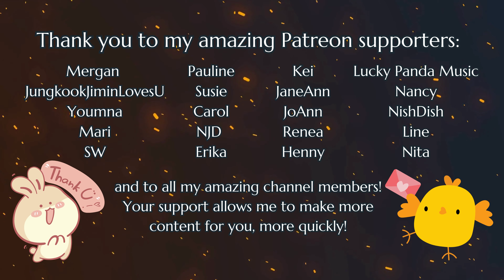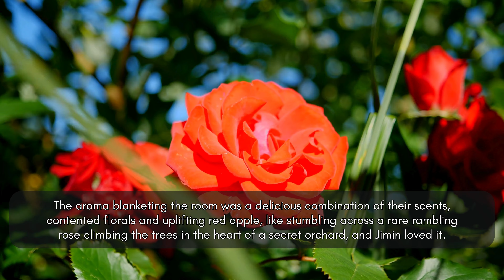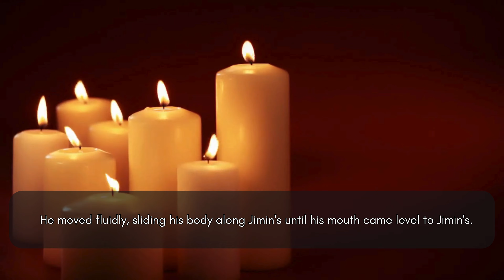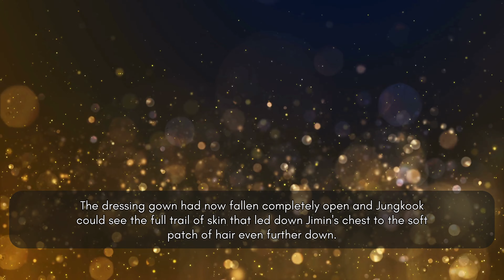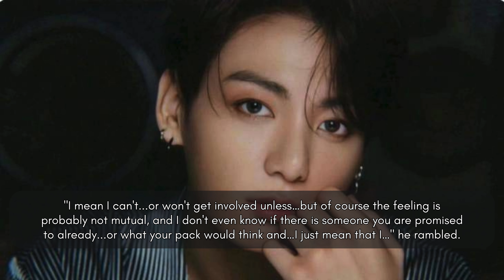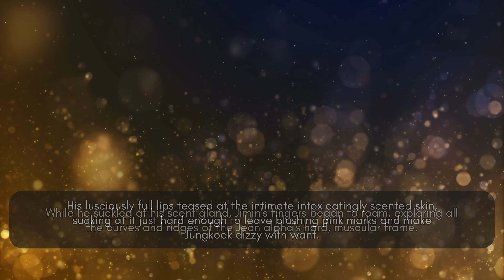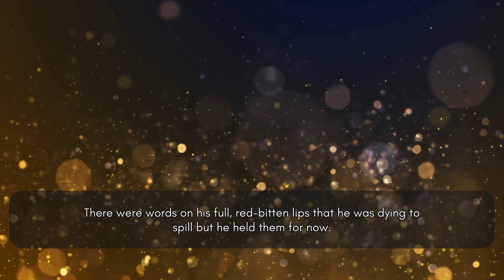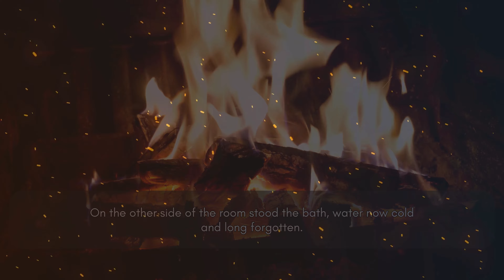🐥🐰Ep 16 ALPHA'S SALVATION - JiKook FF enemies to lovers, ABO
Steaming hot JiKook ff? Enemies to lovers? Alpha x alpha? Fierce romance? This epic series has it all and so much more!🔥🌶️

🐺This is chapter 16 of BOOK 2 in the series.  Please read Book 1 of this JiKook FF FIRST!🐺

NEW EPISODES POSTED EVERY WEEK!
Be prepared for nail-biting action and a steamy climax in this JiKook ABO with Alpha Jungkook and Alpha Jimin in an enemies to lovers epic that will keep you on the edge of your seat all the way to the unbelievable series end!

Pressure is mounting on the young alpha Jeon Jungkook.

The promise of salvation seems to lie in the mysterious prisoner captured during the failed Park clan raid, but everything about the man is maddening. His infuriating arrogance. His stubborn silence. He occupies Jungkook's every waking thought. The scent of him is everywhere, in his nose, in his mind.

Jungkook has never come across an omega so single-mindedly defiant and it's unravelling all sense of reason.

But with key allies gone missing and the army of the eastern kingdom on his border, time is running out.

Will Jungkook be able to save his pack before he loses his sanity...or his heart?

A list of all perks and bonuses for subscribers can be found at:

Enjoying the story? Can't wait for more?

2112
Jupiter
Back to the Source
Final Destination

Mondberg -
As Far as I Can See
Backyard Memories
Chasing the Sun
Summer Walk
Butterfly
Living Free